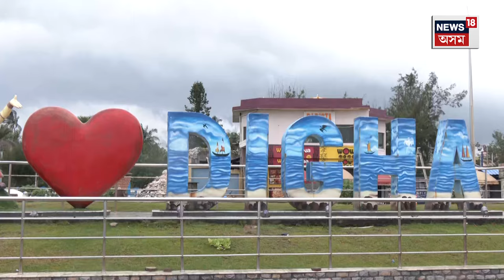Cyclone Dana | প্ৰতি ঘণ্টাত ১১০-১২০কিলোমিটাৰ বেগত আহিছে 'ডানা' | N18V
Cyclone Dana |  প্ৰতি ঘণ্টাত ১১০-১২০কিলোমিটাৰ বেগত আহিছে ডানা
ওড়িশা আৰু পশ্চিমবংগত ৰেড এলাৰ্ট জাৰি কৰিছে
সাগৰত ২মিটাৰ ওপৰলৈকে জোৱাৰ উঠাৰ সম্ভাৱনা

লগতে চাওঁক দিনটোৰ বহু গুৰুত্বপূৰ্ণ খবৰ |